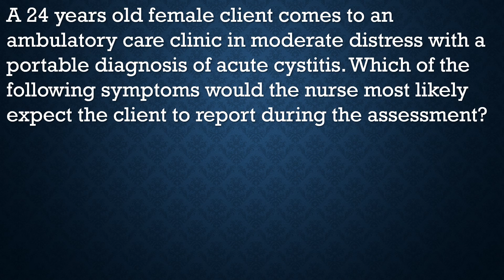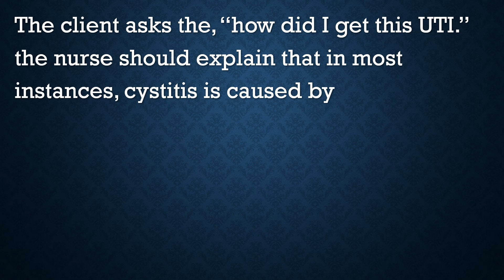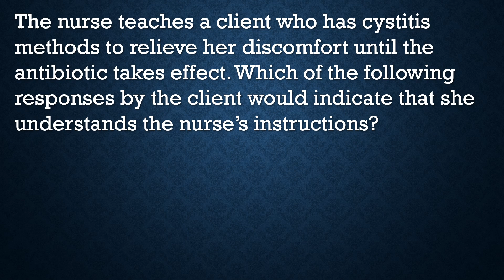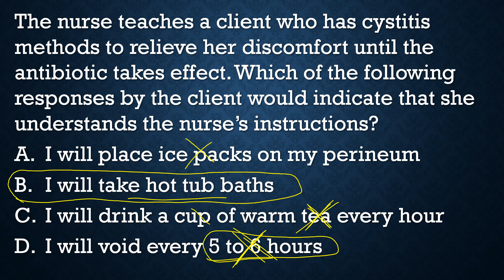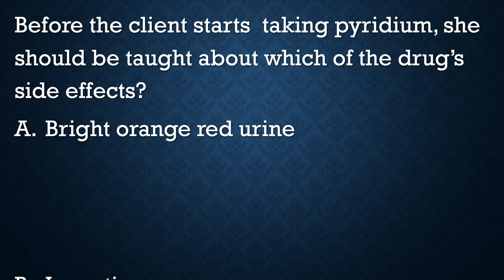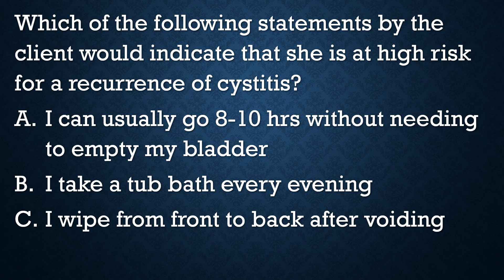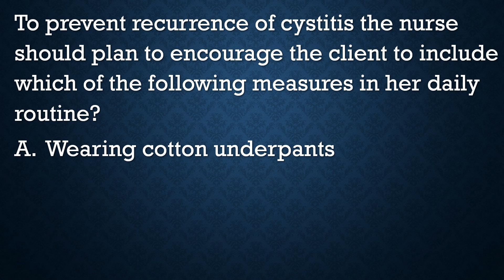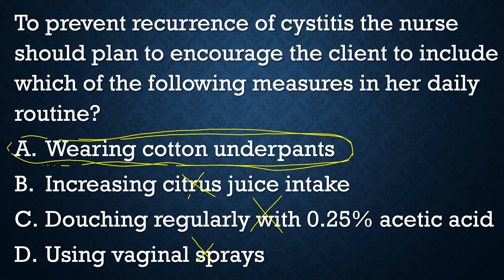AIIMS DELHI NURSING OFFICER EXAMS MCQS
AIIMS DELHI NURSING OFFICER EXAMS MCQS SOLVED WITH RATIONALE BY RAJU SIR